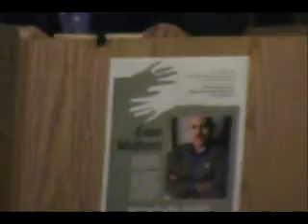Communists Use Gays to Destroy Churches in USSA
Aaron attends a Gay conference at the Eugene Oregon Public Library. The group plans to legalize gay marriage in Oregon. I'm all for equal rights of gays dont get me wrong.